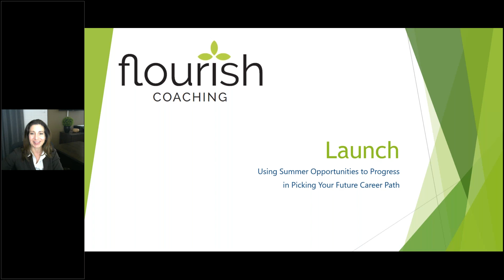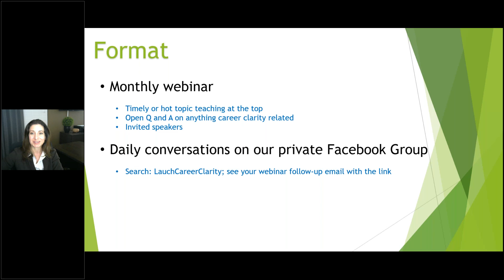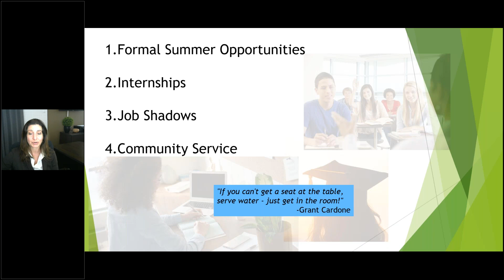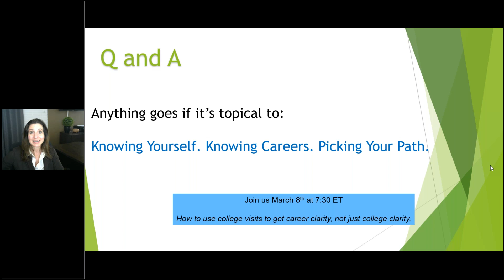Using Summer Opportunities to Progress in Picking Your Future Career Path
There are a myriad of formal and informal opportunities in the summer to build the extracurricular list and resume as well as move toward high school students picking their path for after graduation.
Join us as we outline not only what but how to gain these curated experiences.